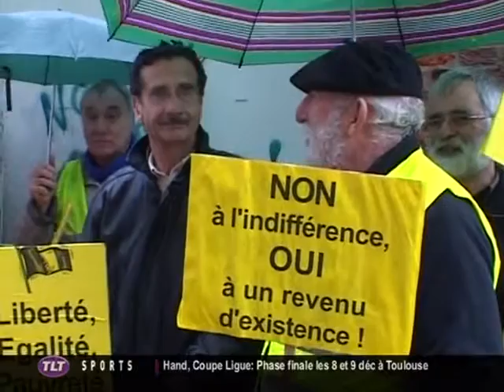Manifestation contre la pauvreté (Toulouse)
Sites webs/blogs, copiez cette vidéo avec le bouton "Intégrer" !
 Manifestation devant la fédération du PS 31 pour dénoncer la hausse de pauvreté et l'inaction du gouvernement.